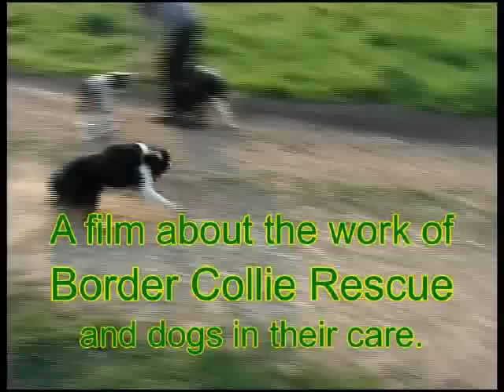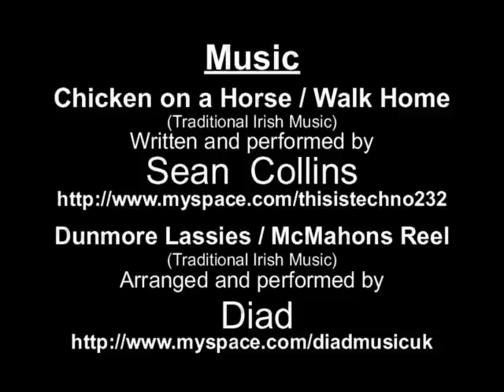Border Collie Rescue - Nice Work Episode 5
If you have not seen the previous Nice Work Episodes, you may want to watch them before watching this episode as the 60 minute documentary has had to be divided into 6 to suit Youtube restrictions on video length.
Please use the 'more from BorderCollieRescueUK' menu below to select an earlier (or later) episode.

Episode 5 introduces 'Biting Shep' and RSPCA cruelty case, 'Natalia', both referred to BCR for behavioural modification. 'Rab' and 'Fly' - as different as chalk and cheese - help each other in their new home. Gael helps with the final assessments of 'Sweep' and 'Trim', the two remaining pups from Sally's litter, prior to them being re-homed.

Music used on the video is provided by -
Sean Collins, at the beginning  -
And
Diad, at the end -

Nice work is an in house 'Colliewood Films' production about the work of BCR, directed by Scottish filmmaker, Jim Closs with it's footage filmed at the York centre and in the homes of the dogs featured.

Like the Animal Planet series 'Project Puppy', which features Gael from BCR as one of the 8 dogs covered, Nice Work is about the subject of rescued dogs being re-homed to work with people in various capacities, but in this instance they are all Border Collies and they have all been assessed, selected and re-homed by Border Collie Rescue.

This mini series is in six, ten minute episodes looking at a number of dogs rehomed by BCR and also covering Gael's training, Sally's pups growing up and other aspects of work at the BCR Assessment and rehabilitation centre.

The series features interviews with BCR staff and with people who have adopted dogs from Border Collie Rescue and trained them to be Sheep Dogs, Cattle Dogs, Search and Rescue Dogs and Police Dogs as well as two dogs, selected and placed together on a small holding as companions for a special reason.

It gives good insight into the sort of work we do and the attention to detail spent on the care and re-homing of each individual dog.

This mini series is being released at the same time as Border Collie Rescue is being featured on Project Puppy on Animal Planet.
If you are not an Animal Planet subscriber, you can follow Gaels progress on Nice Work, either on Youtube or on The Border Collie Rescue website.